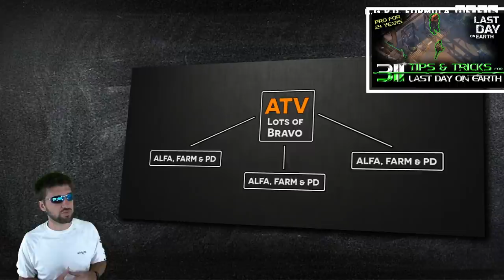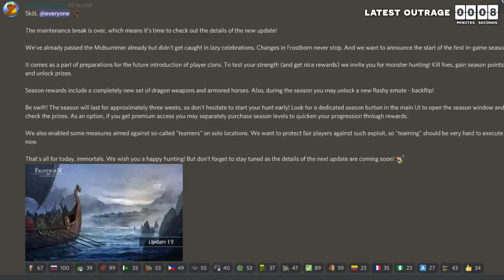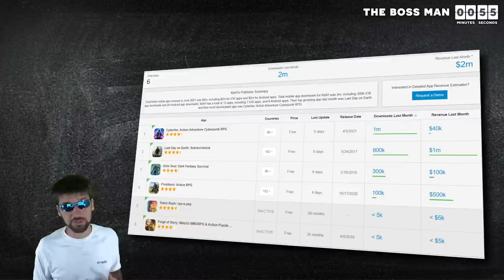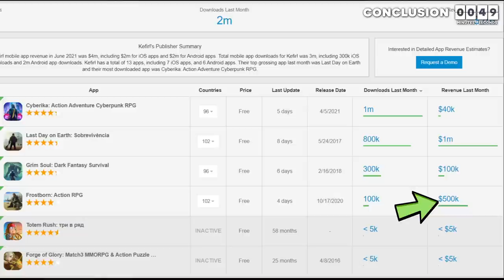Why Kefir Keeps Ruining Updates! (Last Day on Earth Lab Hardmode/Frostborn Season One)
I Figured it out because this latest update was TOO OBVIOUS what Kefir is up to! This video covers Last Day on Earth's newest update along with Frostborn's newest season and it will be an exciting one.

Almost all of the Last Day on Earth footage in this video was recorded by ZDYT and he was also a huge source of information. He has done a fantastic job of keeping up with the game even in all of the games crazy demands

Time Stamps:

0:00 - Introduction
0:34 - The EGPD formula
1:57 - Kefir Conspiracy
2:48 - Explaining Frostborn to LDOE Players
4:22 - Latest Outrage
6:22 - This Mistake was Too Obvious!
8:37 - The Boss Man
10:08 - Conclusion